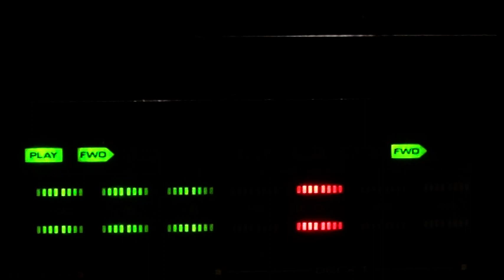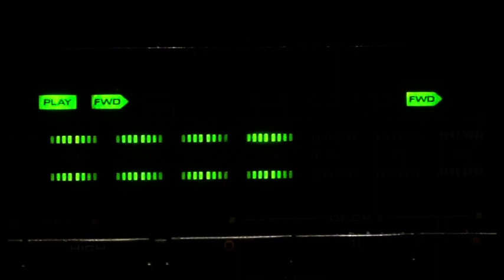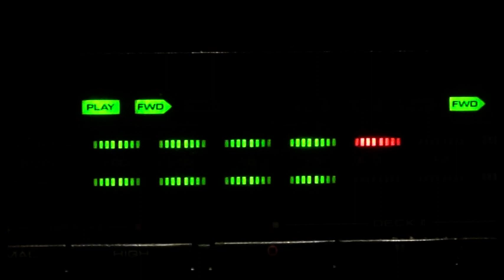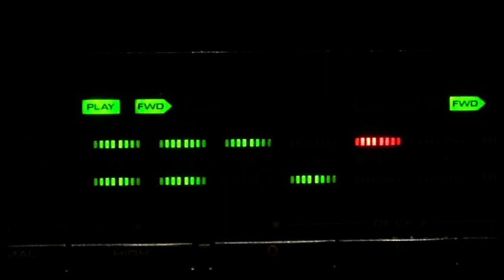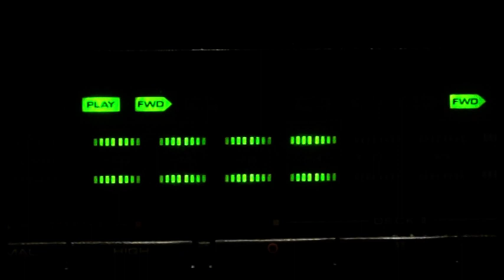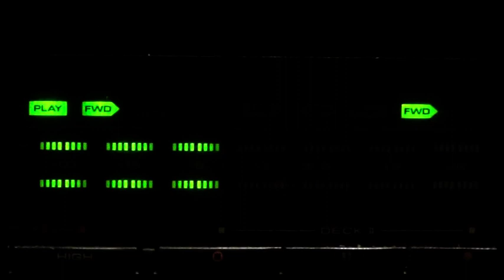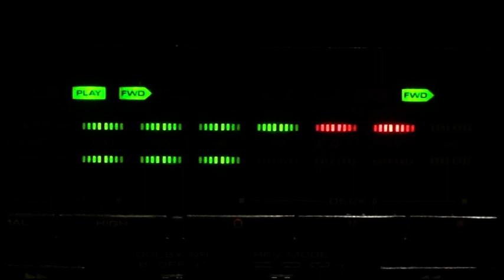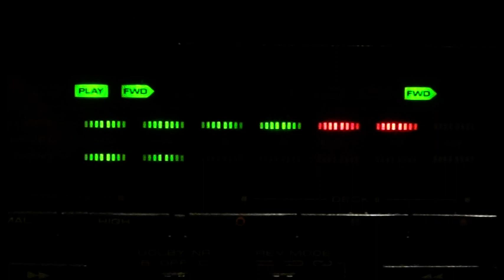Meenutus kunagi tehtud Parima Sõbraga Ando ja Minu Marguse poolt Laulud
Meenutus kunagi tehtud Parima Sõbraga Ando ja Minu Marguse poolt Laulud, olime nooret kes tahtsid lihtsalt vabalt võtta, nalja ja laulusid teha ja karaoket, mis on uvitav et kuidas me küll selliste asjate peale tulime. See oli lahe aeg, kõik See Heli kasseti pealt Lintistus siin nüüd teile kuulamiseks. Lintistused aastatel 1993, 1995,1996, 2000